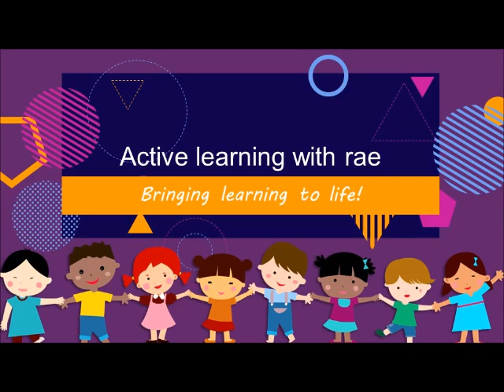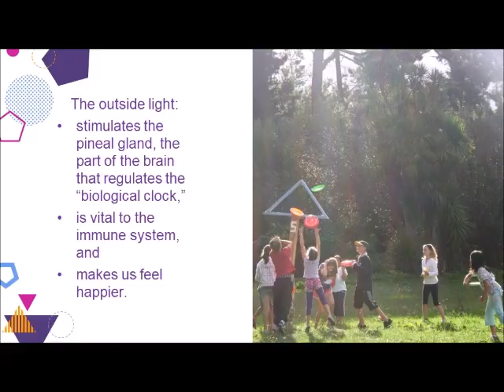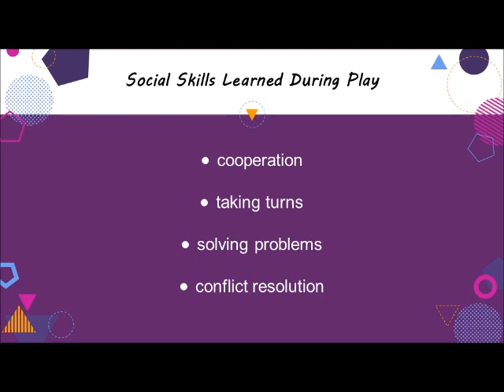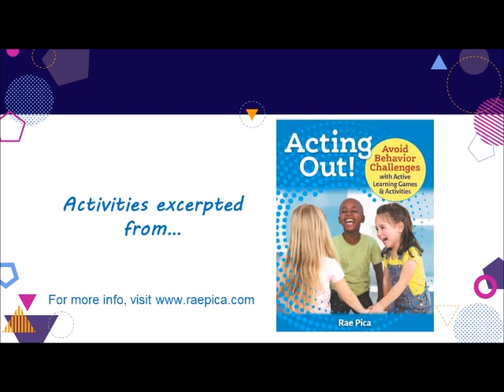Improve Children's Behavior by Going Outside!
When you think about creating and maintaining a positive learning environment, or simply reducing challenging behavior, it may not immediately occur to you that allowing the children time outside can have a significant impact. But it can – and there are many reasons why!

For more recommendations on how you can improve the atmosphere in your setting, see my online course, “Avoid Behavior Challenges in Your Early Childhood Setting!”